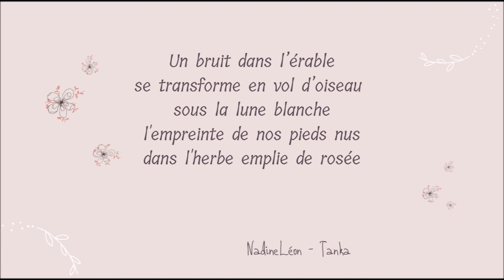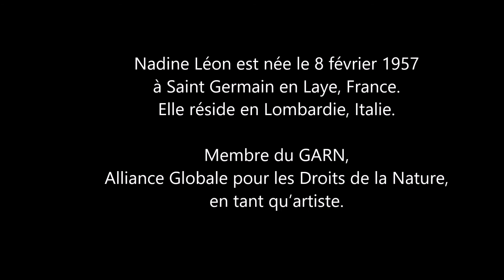Le bosquet sacré de Nadine Léon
Prochainement …
L'auteure dit d'avoir écrit ce recueil de poésie au fil des saisons, sous le charme d'un bosquet et sous la magie du tanka, un poème bref très codifié d'origine japonaise.  À travers ces vers sans rime elle évoque un sentiment de connexion avec ses arbres, eux-mêmes en reliance avec la Terre Mère.